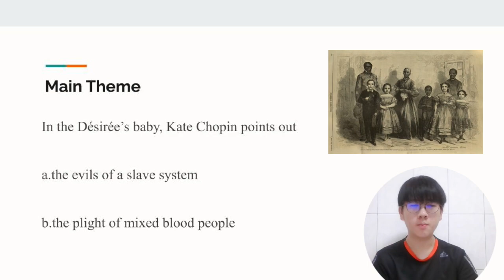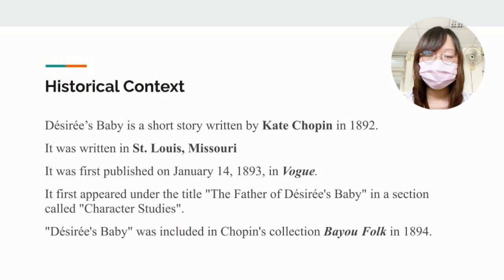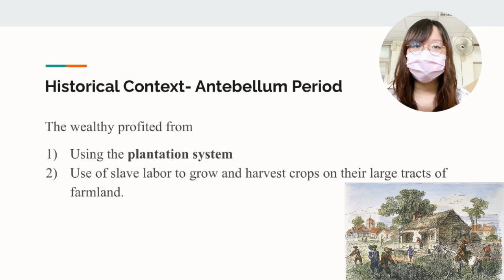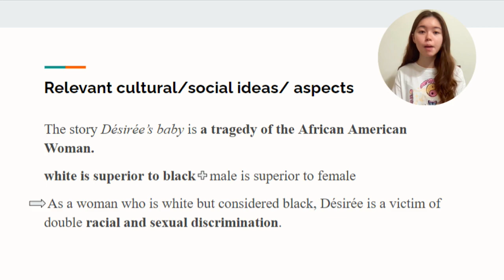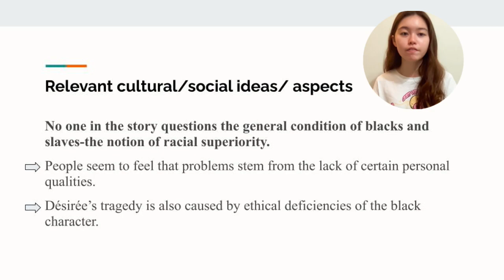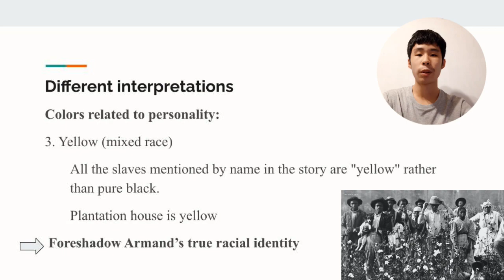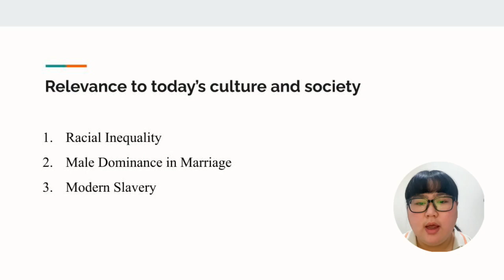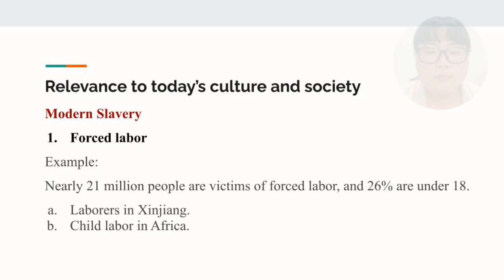Désirée’s baby video project - Group 4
Group 4: Kelly Chiu, Janissa Lai, Cynthia Yieh, Nini Ger,
Danny Wang, Ted Liang, Ivory Kent

Prof. Donna Tong

Introduction to Literature: Crash Course video project- Désirée’s baby

2 June 2022

Désirée’s baby Crash Course Video Project Report

I. Theme and Motif

II. Historical Context

III. Relevant cultural and Social ideas/ aspects

IV. Different Interpretations
A. The irony of words in French
B. Colors to personality
C. The similarity between La Blanche and Armand
D. Armand might know his race before marriage

V. Relevance to Today’s Culture and Society
A. Racial Inequality
B. Male Dominance in Marriage
C. Modern Slavery

Kelly Chiu 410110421- Story Board and transcript for the video

Janissa Lai 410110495- Report- Historical context
Cynthia Yieh 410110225- Video Editor
Nini Ger 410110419-         Report- Relevance to today’s culture and society
Danny Wang 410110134- Report- Theme and motifs
Ted Liang 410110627- Report- Different interpretations
Ivory Kent 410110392- Report-Cultural context

Works cited

Arner, Robert D. “Pride and Prejudice: Kate Chopin’s‘Desiree’s Baby.’” The Mississippi Quarterly, vol. 25, no. 2, 1972, pp. 131–40. JSTOR, Accessed 6 May 2022.

Bauer, Margaret D. “Armand Aubigny, Still Passing After All These Years: The Narrative Voice and Historical Context of ‘Desiree’s Baby.’” Critical Essays on Kate Chopin. Ed. Alice Hall Petry. New York: G.K. Hall, 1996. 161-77. Print.

Chopin, Kate.“Desiree’s Baby.” Katechopin.org. Accessed 6 May 2022.

Cook, Lisa D., et al. “The Antebellum Roots of Distinctively Black Names.” Historical Methods, vol. 55, no. 1, Jan. 2022, pp. 1–11. EBSCOhost, Accessed 12 May 2022.

“Désirée's Baby - Themes and Meanings.” Comprehensive Guide to Short Stories, Critical Edition, 23 June 2020, Accessed 11 May 2022.
Dewey, Caitlin. “Analysis | 7 Ridiculous Restrictions on Women's Rights around the World.” The Washington Post, 1 Dec. 2021, Accessed 22 May 2022.

Giancarlo, Alexandra L. “Spatializing Black Culture through the Placemaking Tradition of the Rural Louisiana Creole Boucherie.” Geographical Review, vol. 111, no. 1, Jan. 2021, pp. 1–19. EBSCOhost, Accessed 12 May 2022.

Peel, Ellen. “Semiotic Subversion in ‘Désirée’s Baby.’” American Literature, vol. 62, no. 2, June 1990, p. 223. EBSCOhost, Accessed 8 May 2022.

Rosenblum, Joseph. “Désirée’s Baby.” Masterplots II: Short Story Series, Revised Edition, Jan. 2004, pp. 1-2. EBSCOhost, Accessed 11 May 2022.

Shen, Dan. “Implied Author, Overall Consideration, and Subtext of ‘Désirée’s Baby.’” Poetics Today, vol. 31, no. 2, Summer 2010, pp. 285–311. EBSCOhost, Accessed 12 May 2022.

“Statistics on forced labour, modern slavery and human trafficking.” International Labour Organization. Accessed 22 May 2022.

Wolff, Cynthia Griffin. “Kate Chopin and the Fiction of Limits: ‘Désirée’s Baby.’” The Southern Literary Journal, vol. 10, no. 2, 1978, pp. 123–33. JSTOR, Accessed 6 May 2022.

Wmmatrimonial. “Current trends arranged marriages in India.” Medium. 12 Dec. 2016. Accessed 22 May 2022.

FU JEN UNIVERSITY
DEPARTMENT OF ENGLISH LANGUAGE AND LITERATURE